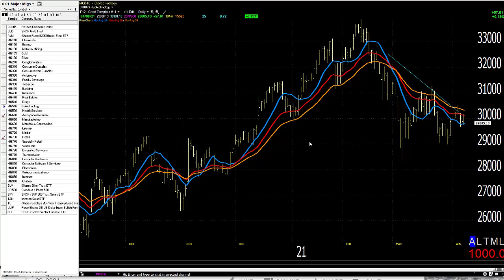04/09/21 Dave Landry's Market In A Minute-Look To Get Long On Pullbacks